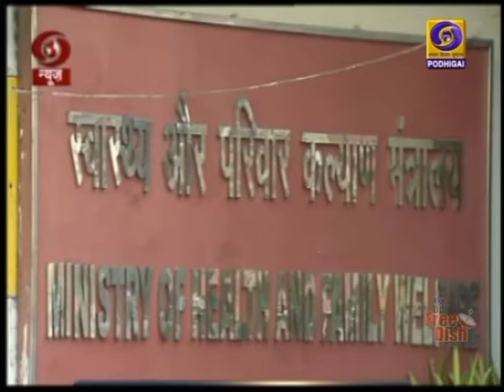நாடு முழுவதும் 170 ஹாட் ஸ்பாட் மாவட்டங்கள்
நாடுமுழுவதும் 170 ஹாட் ஸ்பாட் மாவட்டங்கள் அடையாளம் காணப்பட்டுள்ளன - மத்திய சுகாதார அமைச்சகம் அறிவிப்பு.Visit : TamilNews - Doordarshan